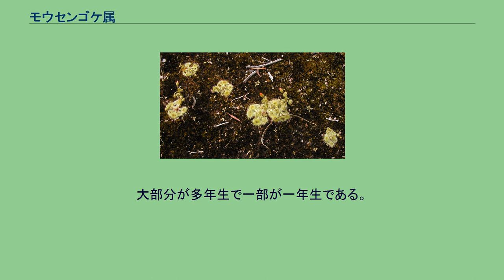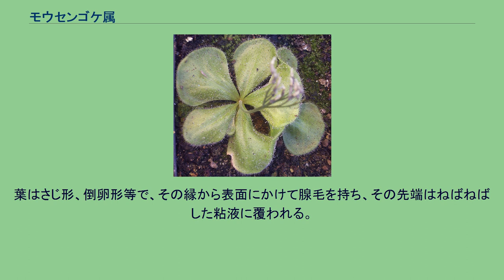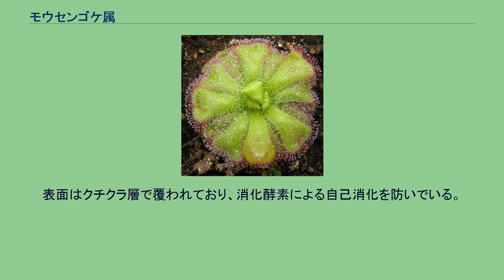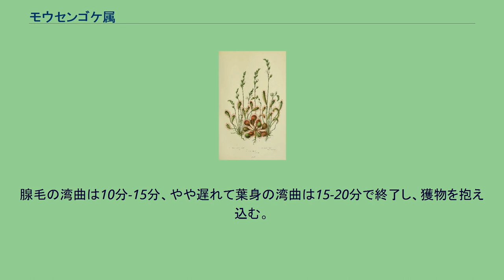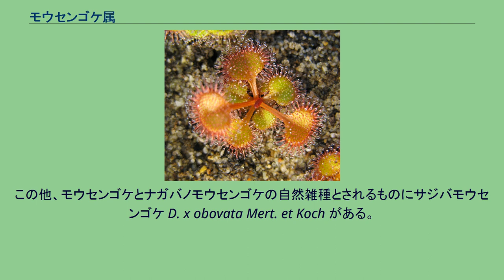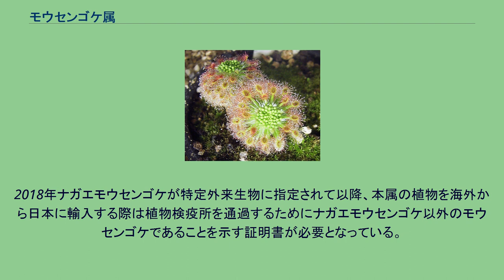モウセンゴケ属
（画）アン・プラット 基文（毛氈苔属、学名：Drosera）は、ウツボカズラ目モウセンゴケ科に属する食虫植物の一属であり、湿原に多く生育する草本である。
特徴として、葉の縁および表面に粘液滴を持つ腺毛を持ち、ハエやガなどの小型の昆虫を捕らえて窒素化合物やリン酸などを得ることで、土壌の栄養塩類に乏しい湿原に適応している。
英語名は、陽光の下で輝く粘液滴を露に見立てて Sundew（太陽の露）であり、学名の Drosera は、ギリシャ語で「露」をあらわす drosos が語源となっている。
また、日本語のモウセンゴケは、群生地での赤い色で毛羽立った葉を緋毛氈に見立てたものである。
大部分が多年生で一部が一年生である。
地下部は短い根を数本持つだけのもの、20cm以上の根を水平または鉛直に伸ばすもの、肥大した地下茎を持つものなどがある。
花は総状花序につき、未熟時にはその先端が渦巻き状に巻いている例が多い。
葉はさじ形、倒卵形等で、その縁から表面にかけて腺毛を持ち、その先端はねばねばした粘液に覆われる。
腺毛は昆虫などの小動物を粘りつけると同時に、腺毛や葉は湾曲を始め、包み込む形の傾性運動により獲物を巻き込んでいく。
捕獲された小動物は、続いて分泌される各種の消化酵素により分解、吸収される。
傾性運動はモウセンゴケ科の他属であるムジナモ属、ハエトリグサ属と共通するが、それに加えて腺毛に粘りつけて小動物を効率的に捕獲するのは本属の大きな特徴のひとつである。
本属の植物は、他の植物との競争が少ない、湿原等の土壌の酸性度が高く、栄養塩類に乏しい環境に適応している。
地上部の形態は次の三つがある。
成熟した葉に密生する腺毛の先端はややふくらみ、その細胞の隙間から粘液と消化酵素を分泌する。
表面はクチクラ層で覆われており、消化酵素による自己消化を防いでいる。
腺毛や葉を湾曲させ、獲物を包み込む傾性運動は、腺毛の先端の細胞群の刺激により生じた電位差の伝播により、柄の細胞群に膨圧の勾配が作られる一方、植物ホルモンであるオーキシンの成長制御作用による細胞の急速な伸張により起きる。
腺毛の湾曲は10分-15分、やや遅れて葉身の湾曲は15-20分で終了し、獲物を抱え込む。
以後、分泌細胞群が強い酸性の分泌液と、酸性条件下で強い活性を持つパーオキシダーゼ、エステラーゼ、酸性フォスファターゼ、プロテアーゼ等の消化酵素を分泌し、獲物の分解が起きる。
分解されて液状となった消化物は腺毛より吸収され、窒素源やリン酸源として利用される。
ダーウィンは本属（モウセンゴケ）の研究を行っている。
その中で、例えば、葉の上に各種の物質を滴下して腺毛と葉の運動性を観察した結果、タンパク質やアミノ酸に対して強い反応が見られることを確認している。
南極大陸を除く全世界的に分布する。
170種以上が知られており、その半数近くがオーストラリアに分布する。
北海道や東北地方の冷涼な山地から南西諸島まで、日本全国の湿原・湿地に7種ほどが自生する。
広く分布するものもあるが、ごく限られた場所にのみ産するものもある。
また、園芸用に栽培されている国外の種もいくつかある。
日本に自生するのは以下の通り。
この他、モウセンゴケとナガバノモウセンゴケの自然雑種とされるものにサジバモウセンゴケ D. x obovata Mert. et Koch がある。
日本国外に分布する種を記す。
日本国外での栽培種には以下のようなものがある。
薬用および観賞用として利用されている。
2018年ナガエモウセンゴケが特定外来生物に指定されて以降、本属の植物を海外から日本に輸入する際は植物検疫所を通過するためにナガエモウセンゴケ以外のモウセンゴケであることを示す証明書が必要となっている。